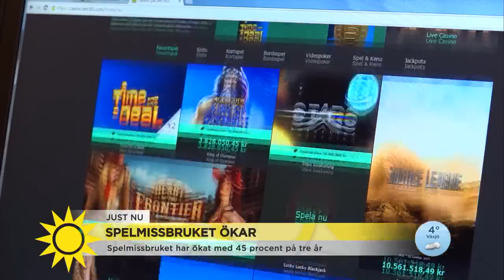Spelmissbruket ökar – "Spelmarknaden är fylld med risker för konsumenterna" - Nyhetsmorgon (TV4)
Vid årsskiftet avreglerades spelmarknaden och utländska spelbolag bjöds in på den svenska marknaden. Nu visar nya siffror från Folkhälsomyndigheten att personer med spelmissbruk har ökat med 45 procent mellan 2015 och 2018. Ökningen är som störst bland kvinnor och nu är fler kvinnor än män spelmissbrukare. Civilminister Ardalan Shekarabi (S) menar att det är spelmissbrukarna som får betala priset.